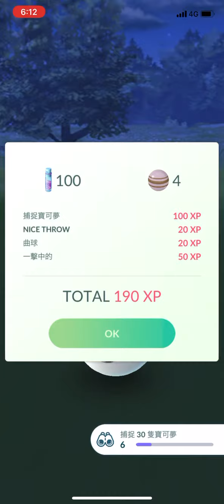首抓色違飛腿郎pokémon go 2021/02/20